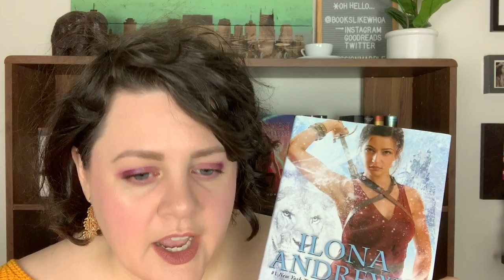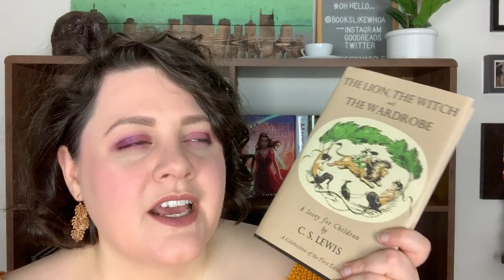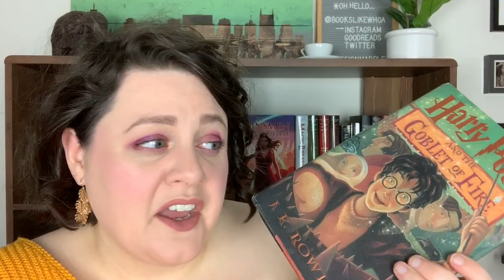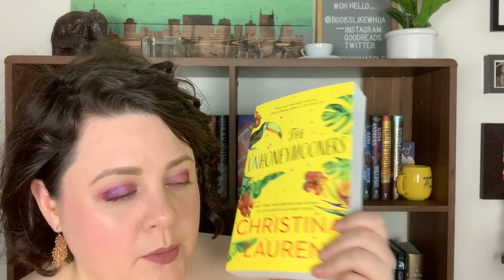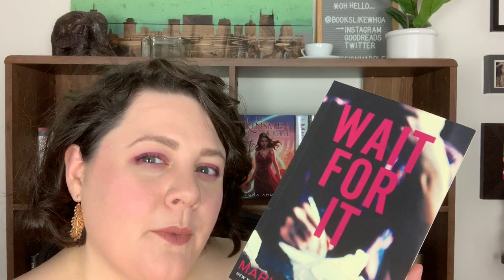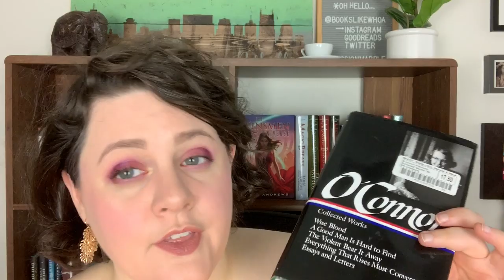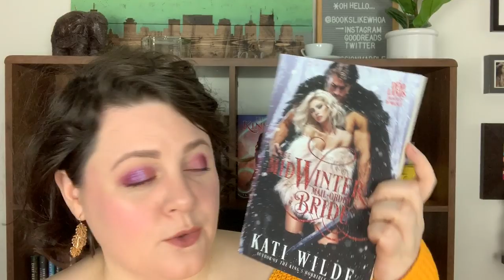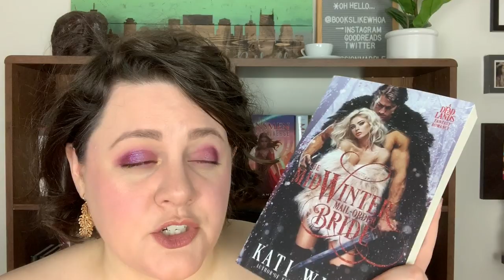20 Best Books from 20 Authors in Under 20 Minutes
As the counterpart to my 20 Worst Books by 20 Authors in under 20 minutes, today we're doing the best!!

I was inspired by the "20 Worst Makeup Products from 20 Brands in Under 20 Minutes" video making it's way around Beauty Youtube -- Video Originator (Jen Luvs Reviews)

Lipstick: "Birthday Suit" by Tarte
Books Mentioned:

1.  Magic Breaks - Ilona Andrews
2. Heart of Obsidian - Nalini Singh
3. The Lion, The Witch, and The Wardrobe - CS Lewis
4. And Then There Were None - Agatha Christie
5. Harry Potter & the Goblet of Fire - JK Rowling
6. The Obsession - Nora Roberts
7. The Unhoneymooners - Christina Lauren
8. Wait for It - Mariana Zapata
9. Gaudy Night - Dorothy L Sayers
10. The Quiet American - Graham Greene
11. Great Expectations - Charles Dickens
12. One Night with Her Best Friend - Noelle Adams
13. The Gamble - Kristen Ashley
14. Playing Games - Jessica Clare
15. Three Little Words - Susan Mallery
16. A Good Man is Hard to Find - Flannery O'Connor
17. Neanderthal Seeks Human - Penny Reid
18. Highlander Takes a Bride - Lynsay Sands
19. Bad Blood - Jennifer Lynn Barnes
20. Midwinter Mail Order - Kati Wilde

Use code FLEX to get your first book for $9.99! :)